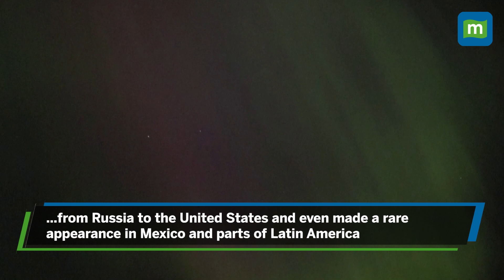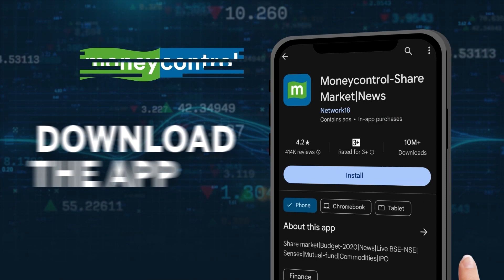Northern Lights: Rare Geomagnetic Storm Lights Up the Skies | Aurora Borealis Spectacle!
Witness the breathtaking beauty of the recent geomagnetic storm, igniting vibrant displays of the Aurora Borealis across the Northern Hemisphere. While the U.S. National Oceanic and Atmospheric Administration issued warnings of potential disruptions to communication and navigation systems, experts reassure that the storm, though significant, may not cause severe damage. Nonetheless, Elon Musk's Starlink reported "degraded service," highlighting the storm's impact. Join us to learn more about the science behind geomagnetic storms and their mesmerizing effects on our planet.